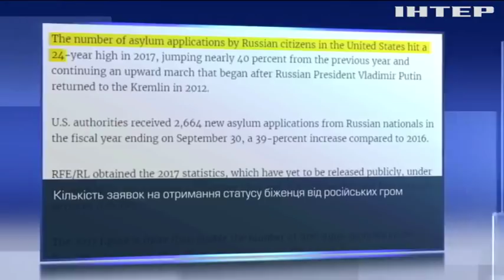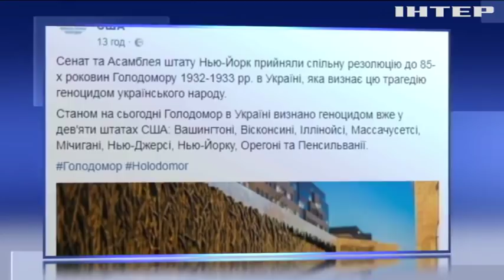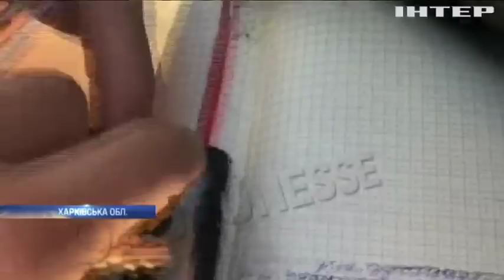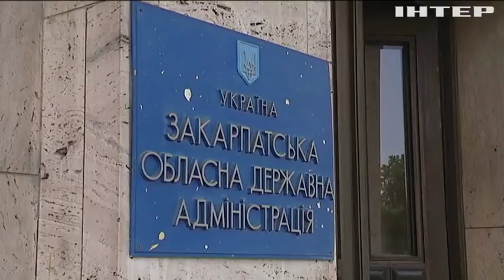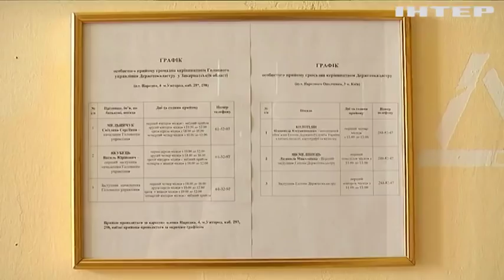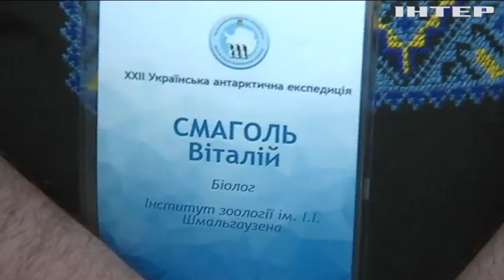Новости 12:00, выпуск за 3 мая 2018 года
Головні події на цю годину: На кордоні з Росією затримали контрабанду рублів. Формат роботи блокпостів на Донбасі змінять - Нацполіція. У Києві побили ветерана АТО.